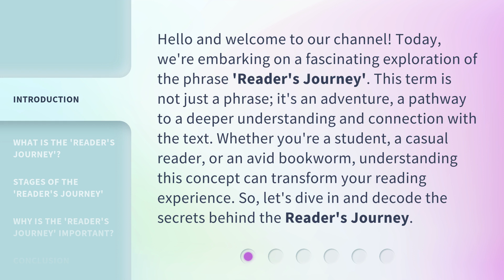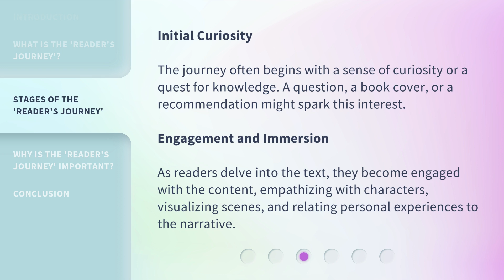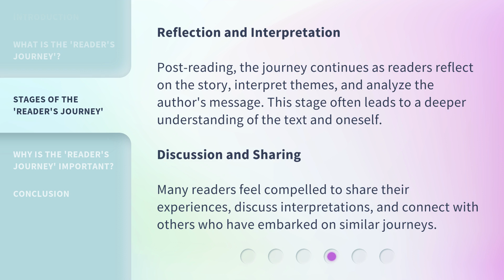Unlocking the Mysteries of the 'Reader's Journey'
00:00 • Introduction - Unlocking the Mysteries of the 'Reader's Journey'
00:39 • What is the 'Reader's Journey'?
01:09 • Stages of the 'Reader's Journey'
02:08 • Why is the 'Reader's Journey' Important?